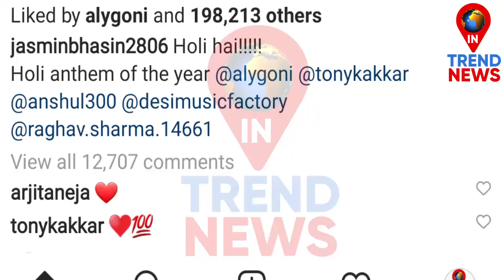Jasly Showers Love on Each Other & Plays with Gulaal on Holi | Aly Goni-Jasmin Bhasin Holi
Jasly Showers Love on Each Other & Plays with Gulaal on Holi..